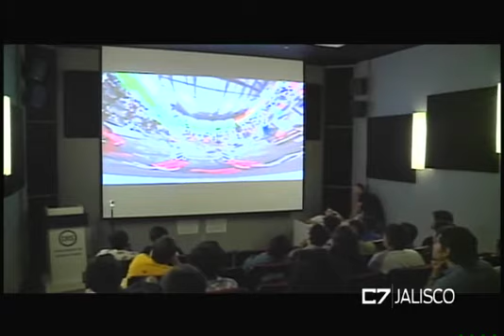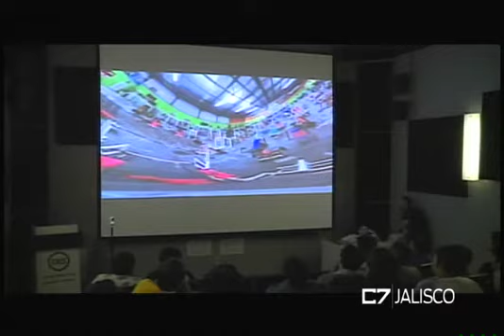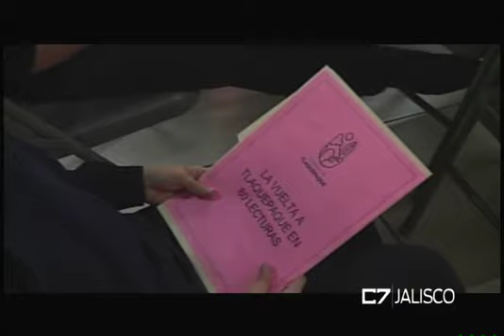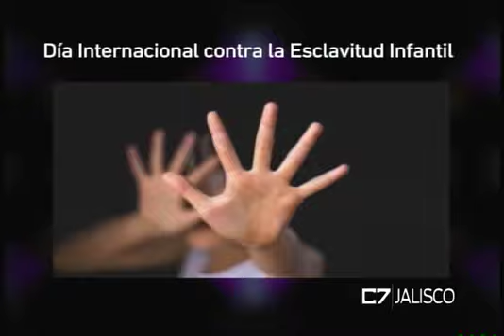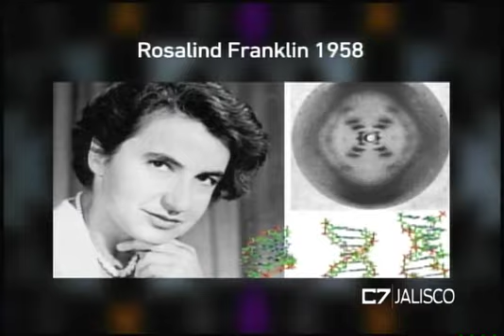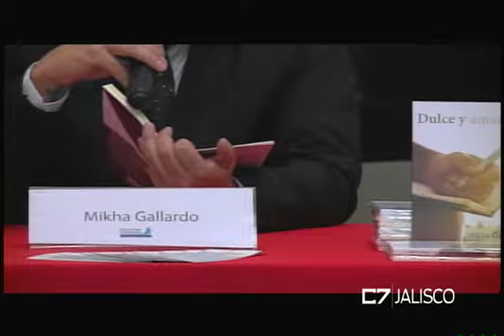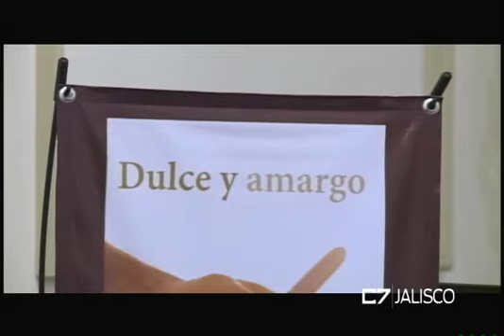ELEMENTOS 16 04 18